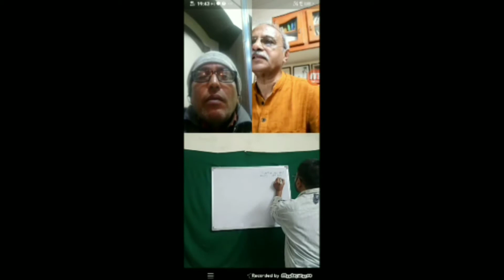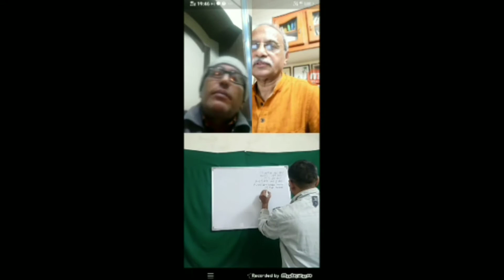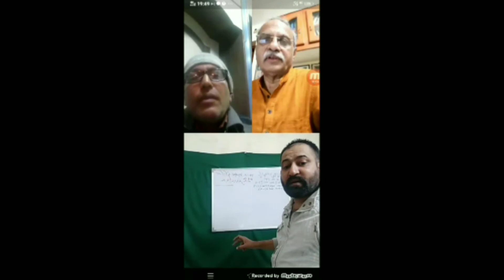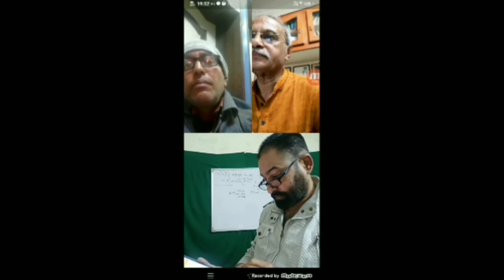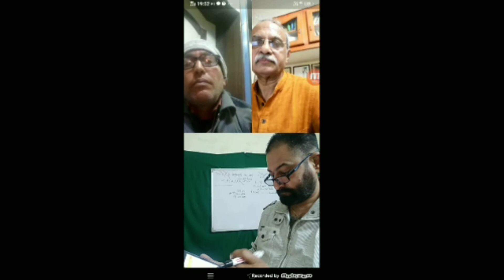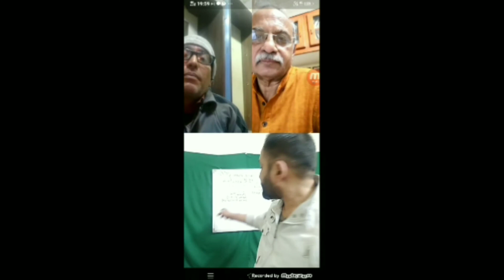Marriage in Astrology | Timing of marriage Via Astrology | Marriage Prediction Via KP Astrology